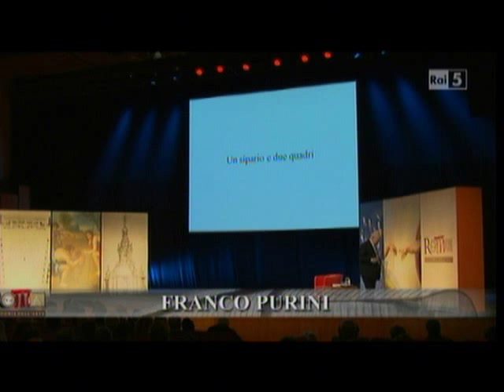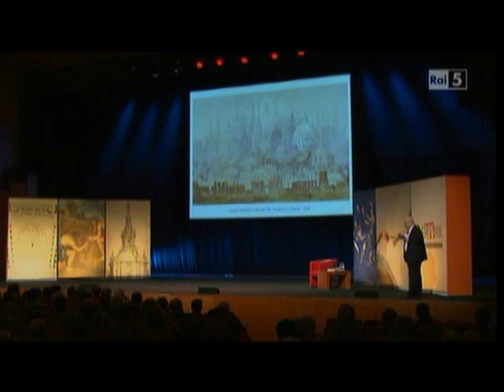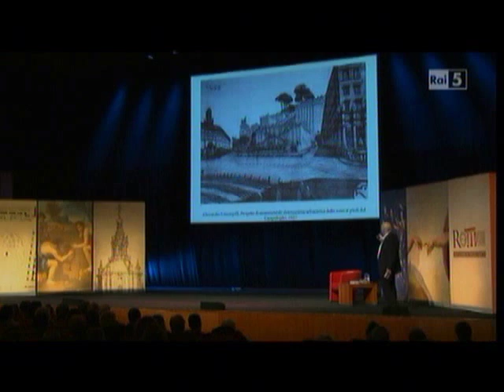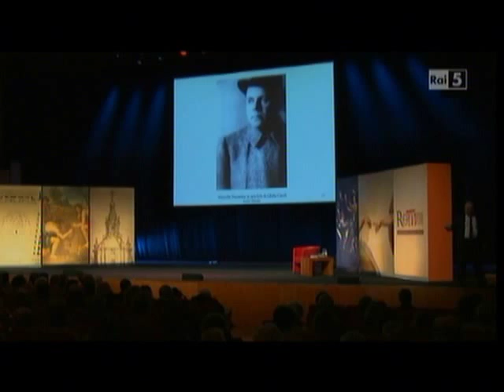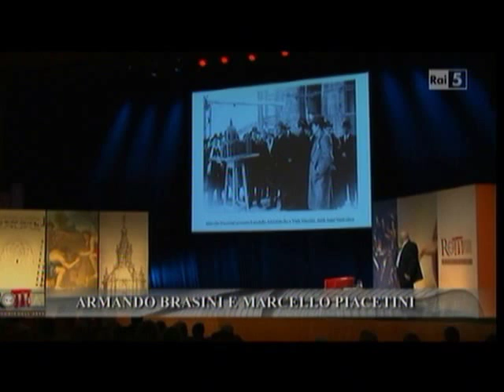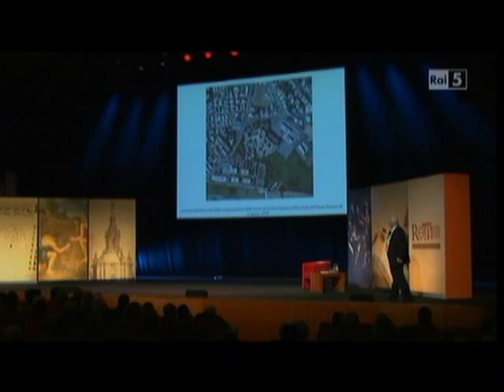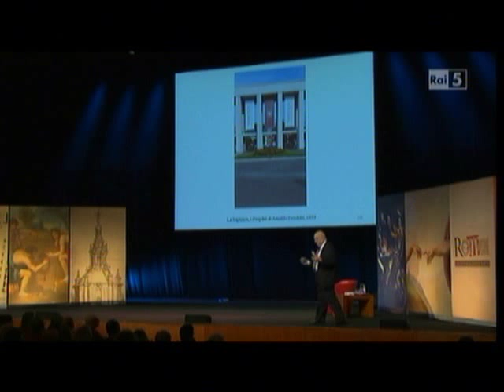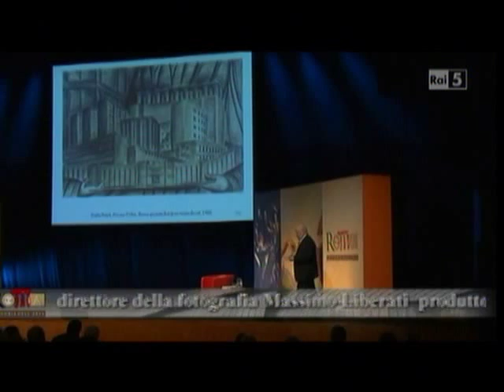Architettura- La Roma di Piacentini descritta da Franco Purini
L'Architettura dell'Urbe ,nel confronto tra gli architetti Piacentini e Brasini,nella prima meta' del '900,spiegata dal Prof Franco Purini